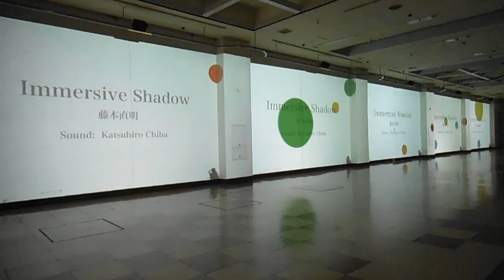DSCF1224新宿クリエイターズ・フェスタ20141031京王プラザホテル プロジェクションマッピング